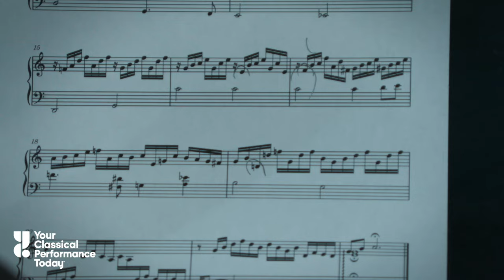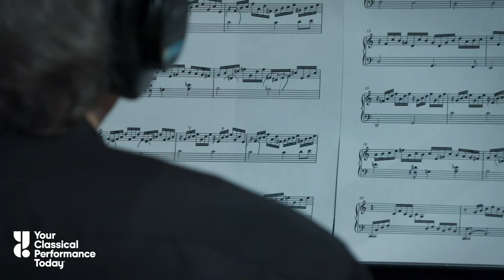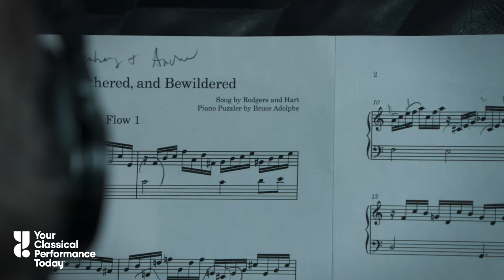A Valentine's Day Piano Puzzler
For a special Valentine's Day edition of Piano Puzzler, Fred Child and Bruce Adolphe welcome married couple Janie and Andrew Wittenberg, who are calling from Cincinnati.